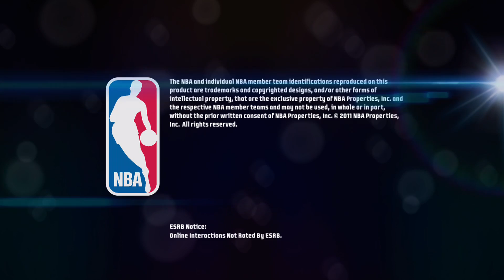NBA JAM ON FIRE EDITION ROAD TRIP 2V2 MATCH HAKEEM OLAJUWON & JAMES HARDEN VS SHAQ & AL HARRINGTON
FOLLOW ME ON INSTAGRAM SUBSCRIBE TO VICTORIA YOUTUBE CHANNEL: COOKING WITH VICKY LOU CHECK OUT MY BASKETBALL CHANNEL: ILLMATIC ONE24 JUST FOLLOW THIS LINK AND SUBSCRIBE LISTEN TO THE FULL SOUNDTRACK THATS AT THE END OF THIS VIDEO: PIMPOULIS FOLLOW MY CUZZO MJ ON FACEBOOK FOLLOW MJ ON INSTAGRAM Nefertiti Anu FACEBOOK SUBSCRIBE TO MY DAUGHTER BOYFRIEND CHANNEL: AK TWINS SUBSCRIBE TO MY CUZZO CO astan0stra channel HE WAS NUMBER ONE IN THE WORLD ON GTA 4 BOMB THE BASE AND DEAL BREAKER.